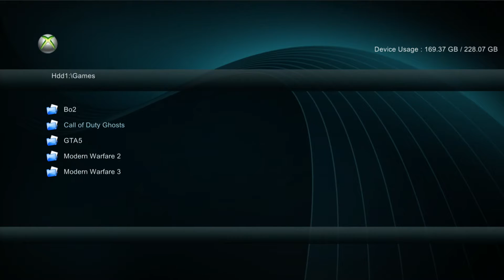MW3 Xenium All Client MOD MENU [RGH/JTAG]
READ ME